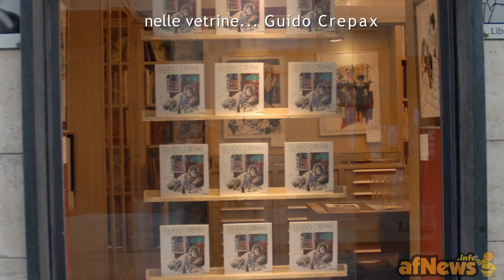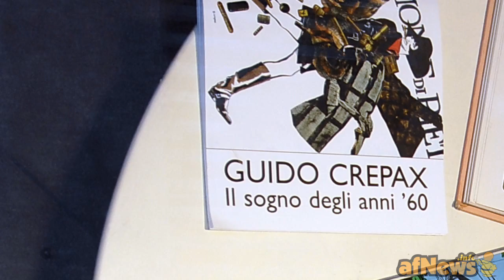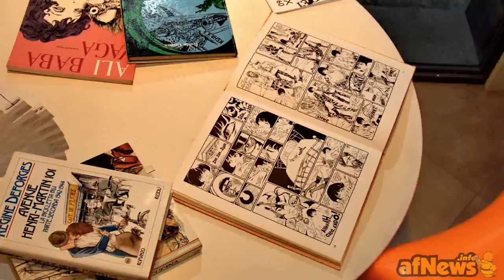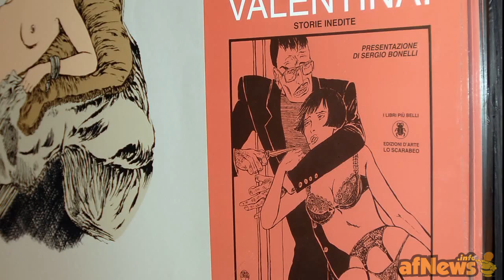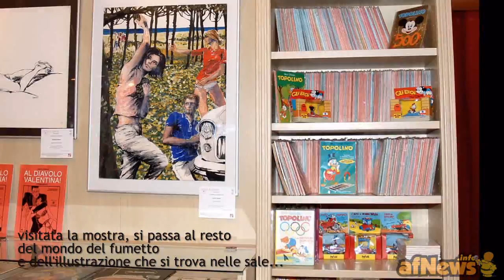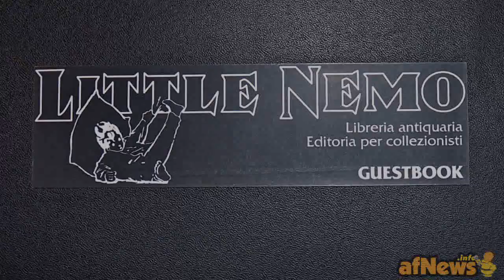Guido Crepax exhibition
Mostra alla galleria Little Nemo di Torino delle opere di Guido Crepax con intervista a Sergio PIgnatone. 5 ottobre 2006. FotoVideo di Gianfranco Goria per